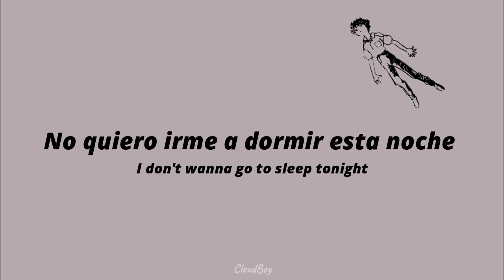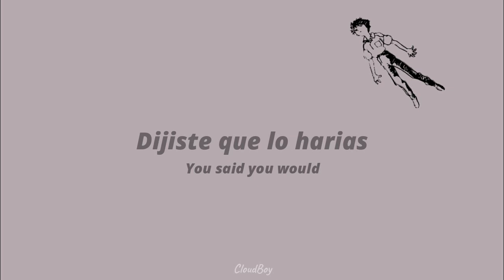Lonely God - Marlboro Nights; sub español